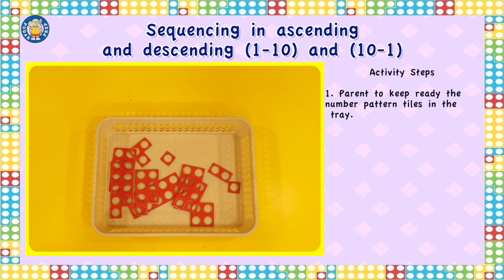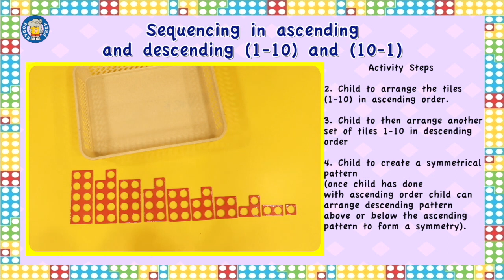034 Sequencing in ascending and descending 1 10 and 10 1 1